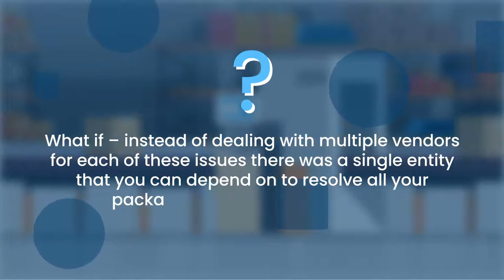Supply Chain and Logistics Management Video | Animated Explainer Video by CREAVIDS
AVC is committed to providing the best End to End supply chain solutions and logistics services. Animated Explainer Video by CREAVIDS

At Creavids, we help you create premium videos that meet your business objectives and make your brand rise above the noise created by all sorts of generic and mediocre content out there.

We can help you create several Explainer videos to:
1. Tell your brand story
2. Explain your services and solution
3. Demonstrate your technology
4. Highlight your features and USPs
5. Align with your marketing campaign
6. Visualize your data.
7. Publish your reports.
8. Pitch your ideas.
9. Inspire a call to action

We are passionate storytellers dedicated to create quality video content and we will help you create a truly personalized video by building a strong creative brief, an engaging & precise script, an-eye catching visual style, a soothing voice-over and a world-class animation. Let’s start a conversation of how videos can help elevate your business.